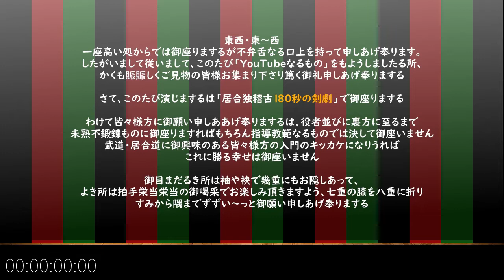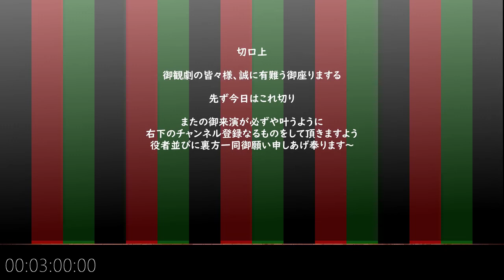【剣劇編】「後半技」エンタメ侍メソッド 制定居合独稽古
全剣連制定居合ひとり稽古記録
シーズン８．180秒の剣劇編　後半技

剣劇風に編集してみた居合の形稽古6本

【目次】
タイトル
リハーサル稽古
開幕口上
剣劇舞台公演
閉幕切口上